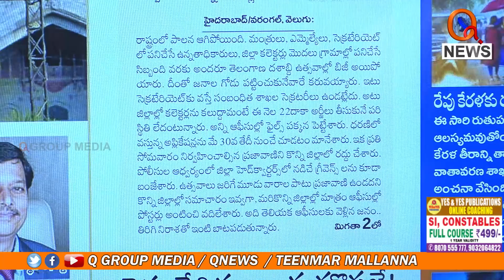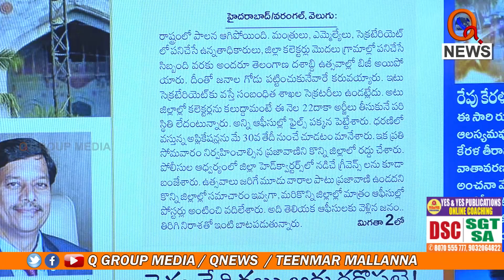ఉత్సవాలు లేకపోయినా పాలన బంద్ Teenmarmallanna I Shanarthi Telangana e-paper